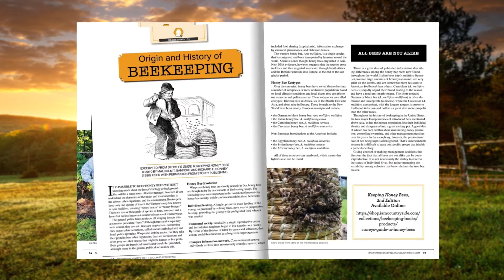Backyard Beekeeping October/November 2021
The new issue of Backyard Beekeeping is here! Stories include The Origin and History of Beekeeping, Wrapping Hives, Combing Through Your Combs, Winter Feeding, and Ask the Expert answers to reader questions! PLUS: Is honey really antimicrobial?